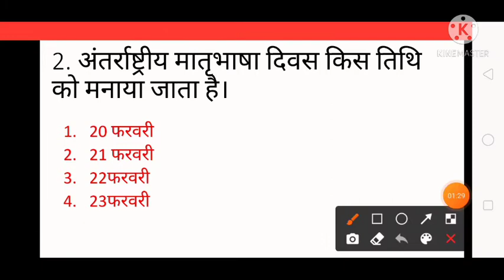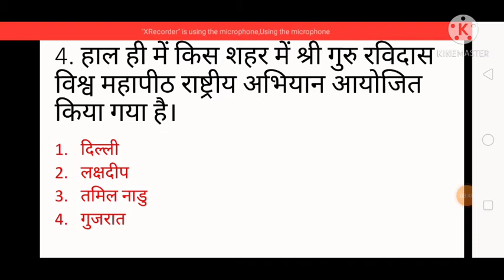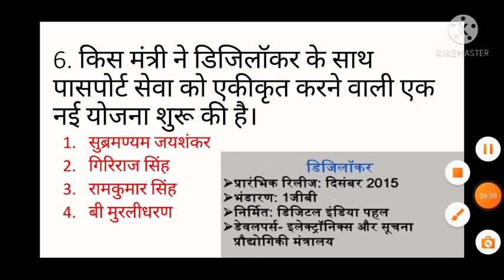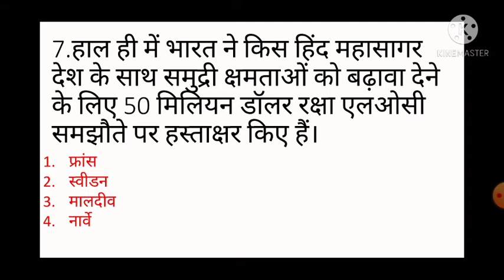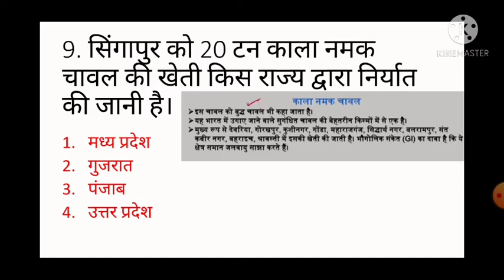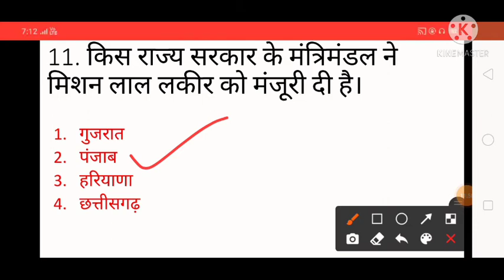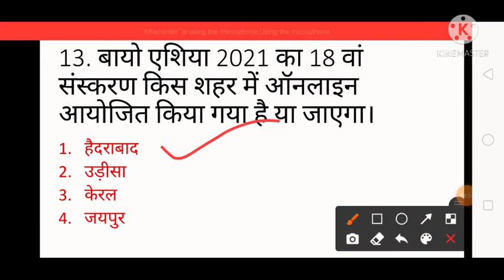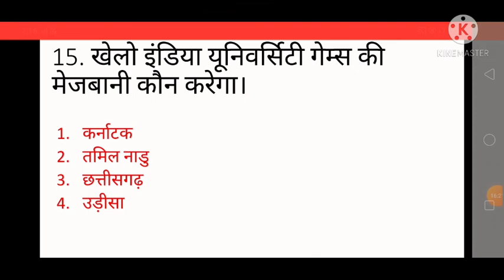short does Daily current affair, डेली करंट अफेयर्स महत्वपूर्ण प्रश्नों की श्रृंखला 23 फरवरी 2021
daily current affair डेली करंट अफेयर्स ❤️❤️🙏🙏🙏 23 फरवरी 2021के अति महत्वपूर्ण प्रश्नों के साथ इसकी पीडीएफ फाइल प्राप्त करने के लिए हमारे टेलीग्राम चैनल पर ज्वॉइन करें धन्यवाद।🙏👍